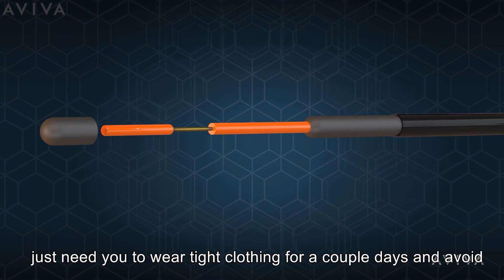Aviva Vaginal Rejuvenation at Modern Women's Health in Austin TX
Dr. Lisa Jukes describes AVIVA, a non-surgical alternative to labial reduction and other vaginal concerns.

AVIVA tightens the labia minora, labia major, clitoral hood, and mons pubis while improving clitoral stimulation. AVIVA treatments also tighten the vaginal opening and have no stitches or lengthy downtime.